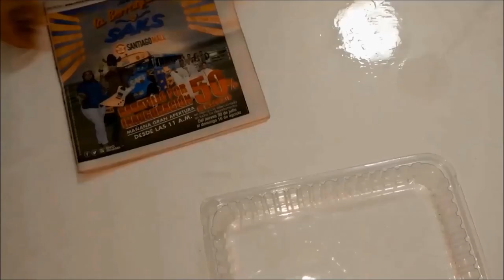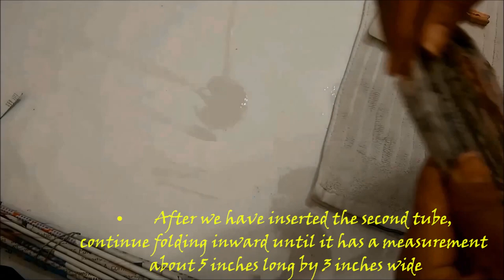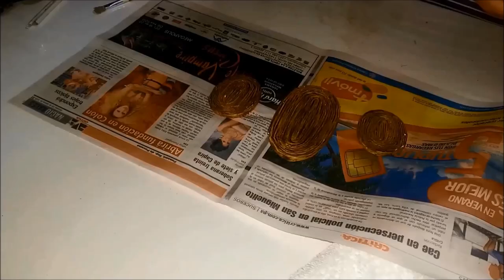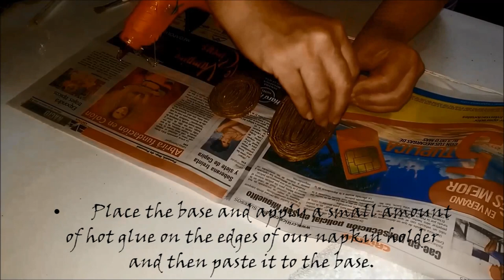DIY/How to make Newspaper Napkin Holder(1) Cómo hacer un servilletero de papel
Today I’m going to teach how to make an Oval Napkin Holder with newspaper. It’s very easy, creative, use able and very economical.

Step by Step:

    1) Newspaper tubes:

• Divide the newspaper sheet into 3 parts
• You need to cut long strips
• Place the barbeque stick on a corner of the newspaper at an acute angle. This will give you a long tube.
• Now roll with your fingers and carefully lift the tube, holding the end of the Barbeque stick in our right hand and rolling the paper around with our left.
• When you reach the end, smear on a small amount of glue to secure in place.
• For removing the stick, please twist the tube and bring it out carefully.
•  You will notice once you have made a few tubes that one end is ever so slightly narrower than the other.

2) How to make an Oval Napkin Holder:

• Take the newspaper tube and fold inward around 2 inches for making the base of our Napkin Holder.
• Apply glue to the first inward fold, then, keep folding in the same direction until the end of the tube.
• For continuing apply glue to the end of our first tube and insert the second tube.
• After we have inserted the second tube, continue folding inward until it has a measurement about 5 inches long by 3 inches wide.
• At the end use a pinch of glue for securing the end of the newspaper & for tightening use a cloth pin as you saw on the video.

  ** The same procedure will be used for the edges of our Oval Napkin Holder, just that instead of a 2 inch inward fold, we will use a 1 inch inward fold.  The final measurement should be around 3 inches long by 2 inches wide.
Remember that it´s for each side, so, make two sets.

3) Protection :

• Remember to apply glue on each side of our folded newspaper for having a stronger craft &  let it dry completely
• Before continuing towards our final touches, apply white sealant for protecting our craft & let it dry completely.

4) Coloring:

• For our coloring use acrylic base color, in this case I used the color brown but you can decide which one you´ll apply.
• Use a napkin for removing the excess for getting a better texture & let it dry completely.

5) Gluing:

• For this part we will need hot glue and our Oval Napkin Holder base and edges.
• Place the base and apply a small amount of hot glue on the edges of our napkin holder and then paste it to the base.

6) Varnishing:

• Apply varnish to our craft for having a better texture, protection and brightness.

Here is our final product, what a better way for making a Napkin Holder than the one that we use our hands with recycling materials!

Please give this video thumbs up, leave a comment & add to your favorites.